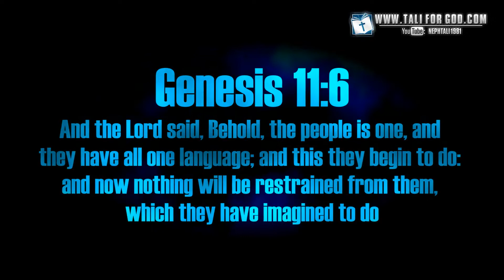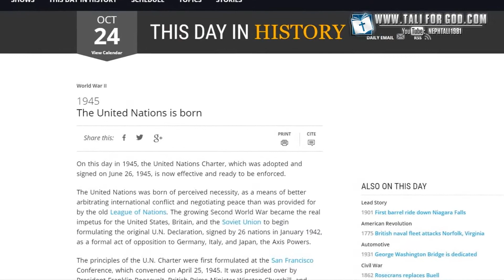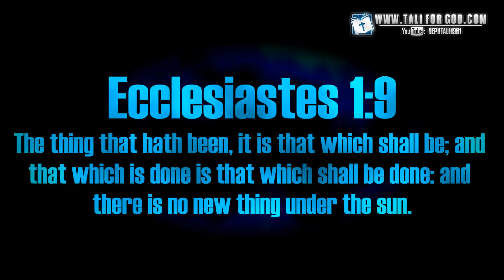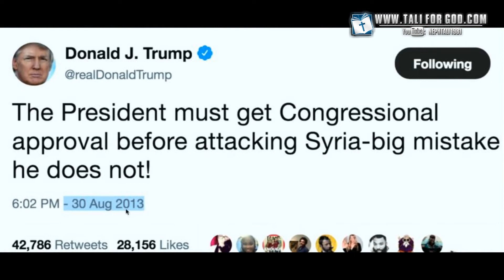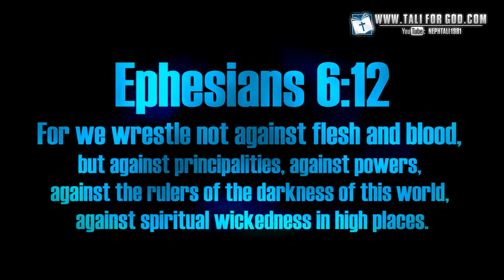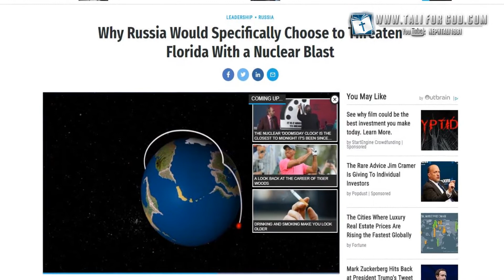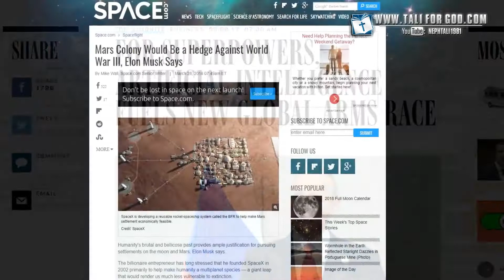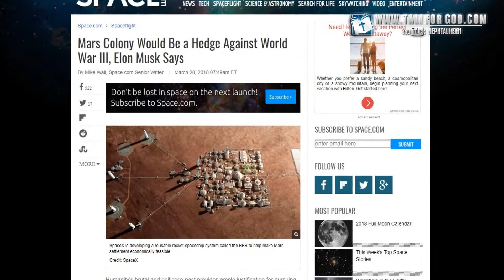World War 3: An IMPORTANT Word Of Caution 2018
In-telligent App = Search "TFG Ministries" (Download Below)